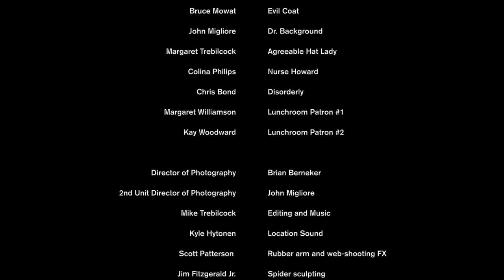Spidermama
A bittersweet Christmas tale about Mrs. Malouney's adventure one snowy night. Starring Lynne Griffin (Black Christmas, Strange Brew) and Peter Higginson. Written, directed, and music by Mike Trebilcock